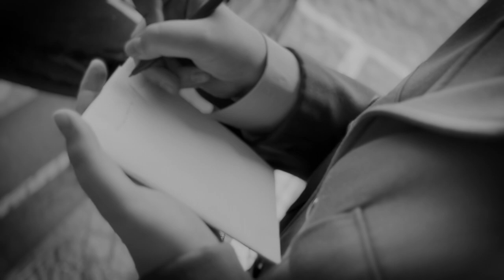39. KINDERFILMFEST MÜNCHEN | Offizieller Trailer 2022